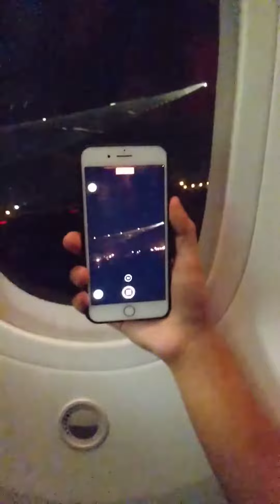Qantas Flight take off from New Delhi to Darwin at Night. Amazing View.